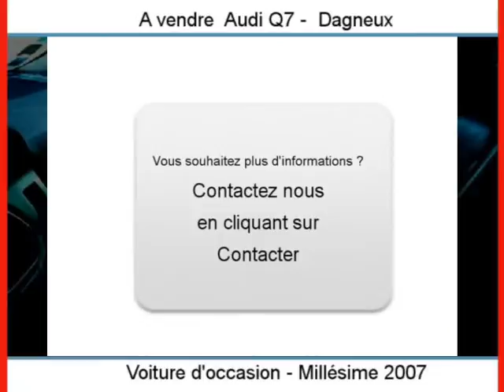Achat Vente une Audi Q7 Dagneux Ain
A vendre à  Dagneux  Occasion automobile Audi Q7 de 103000 Km.
automobile occasion Autoenvideo : Achat Vente une Audi Q7  Dagneux  Ain